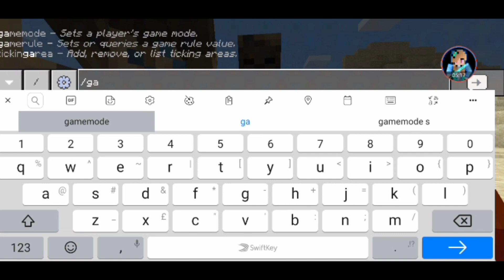These Mobs Are Very Dangerous! | (Minecraft Add-On)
These Mobs Are Very Dangerous! | (Minecraft Add-On) w/ Daphne

MCPEDL Mutant Mobs Review
➡️New_Mutant_Creatures_1_14.mcaddon/file